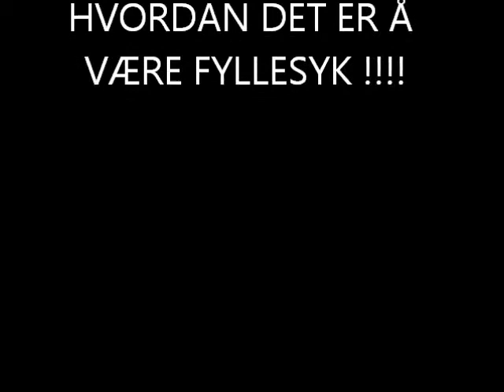Erna Solberg - Høyre sitt råd om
Dette er bare en test om film-redigering